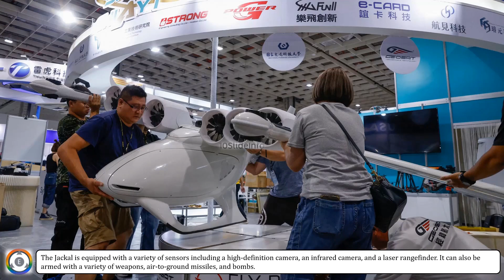Why Taiwan Chose Turkish Jackal Drones Over Others? | 160 Jackal VTOL Male UAV